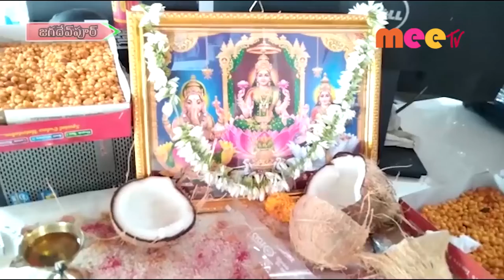నిరుద్యోగులకు వరం //11.03.2022//MEE TV NEWS//